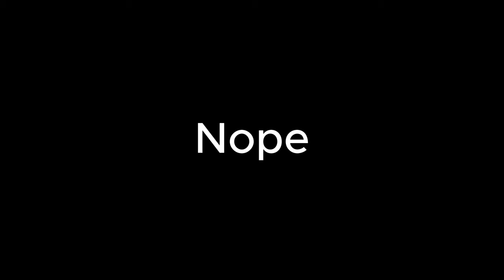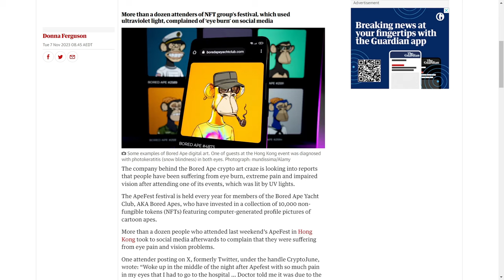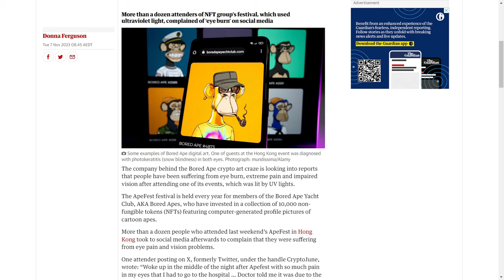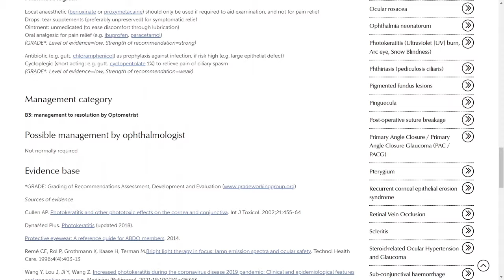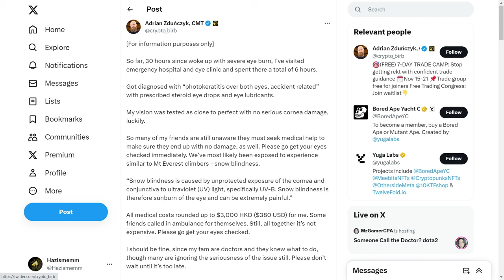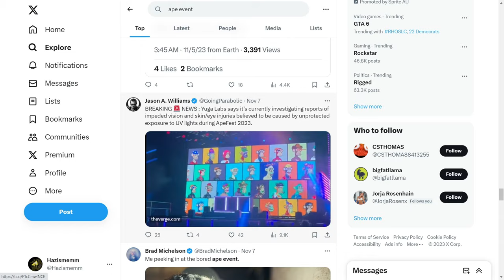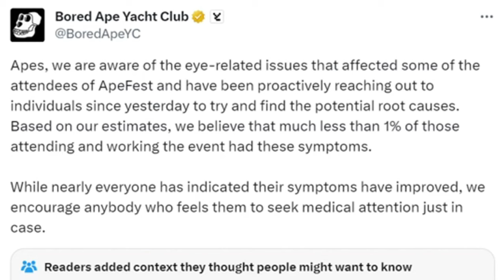NFT's Can Make You Go Blind (SERIOUSLY)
This isn't funny at all and is very serious so please show some respekt